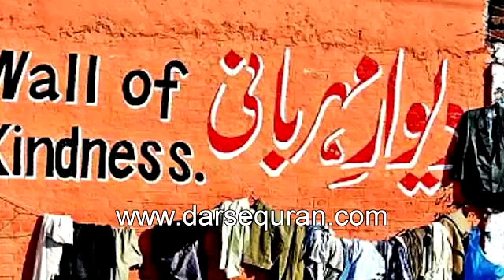(SC#1710660) ''Khwab Sy Haqiqat Tuk'' -Anwar Ghazi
NEW Short Clip - SC#1710660
''Khwab Sy Haqiqat Tuk''
''خواب سے حقیقت تک''
Anwer Ghazi